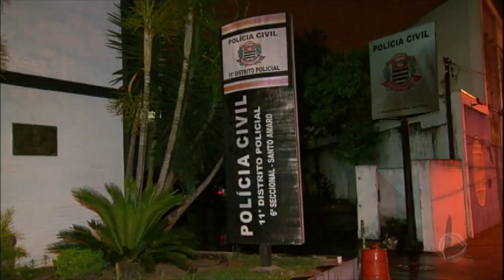Justiça decreta prisão preventiva de motorista bêbado que atropelou e matou estudantes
O motorista fugiu do local do acidente, estava sem habilitação e, segundo a polícia, dirigia bêbado e em alta velocidade. As vítimas foram Vitor Manoel Gomes da Silva e Vitor Luis da Silva, ambos com 17 anos.